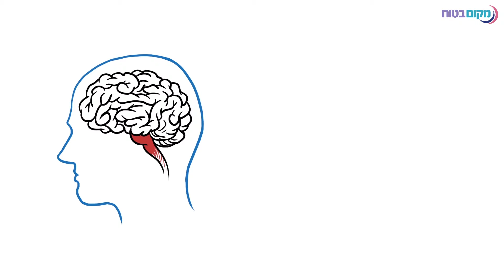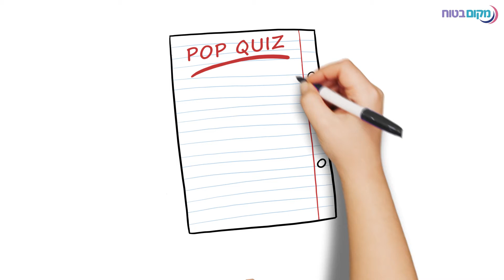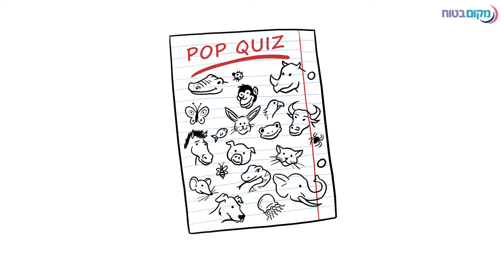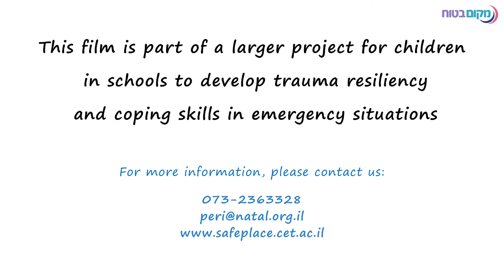NATAL Stress in English - FFF